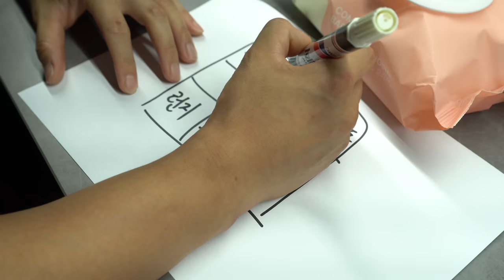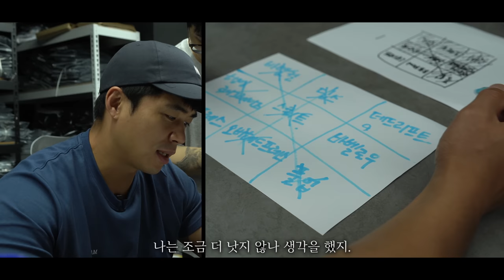운동 루틴에 '이 9가지'는 반드시 들어가야 합니다.(feat 마선호)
꼭 필요한 운동을 빙고 게임으로 재미나게 풀어보았습니다.
여러분이 생각하시는 최고의 운동과 그 이유는 무엇인가요?

[타임라인]
00:00 인트로
01:12 구독자 이벤트
01:51 스쿼트
04:15 딥스
07:07 OHP
09:06 사레레
11:20 바벨컬&노르딕컬
15:25 행잉레그레이즈
17:25 인클라인프레스
17:40 풀업
20:15 런지
22:57 아웃트로